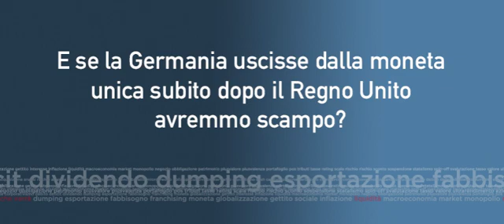Beconomy L’economia che verrà The economy to come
On line dal 21 gennaio